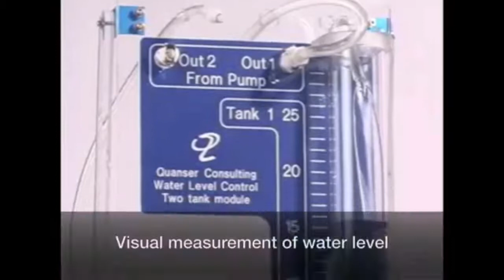QUANSER─相連水罐控制系統(Coupled Tanks)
相連水罐控制系統是由一個幫浦和兩個水罐組成的封閉循環，水透過幫浦從底部抽到上方，並根據流出閥的設置流入上方或下方的水罐，抑或同時流入兩者。此外也可以透過不同孔徑的流出閥調整流速。
本系統適用於和液位控制相關的教學與研究。

課程應用：
● 從第一原理推導動態模型
● 遞移函數表示法(Transfer function representation)
● 線性化(Linearization)
● 液位控制(liquid level control)
● PID控制器
● 前饋控制(feed-forward control)
● 控制參數調整